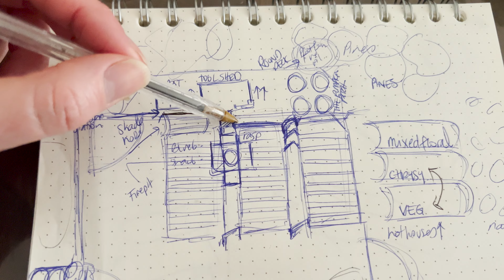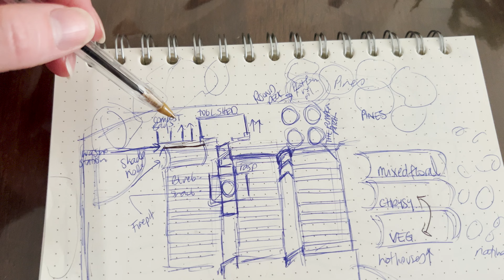Dreaming of Progress on the Aussie Flower Farm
The flower beds are finished and ready to rest until spring which means we can finally start on some of the "dream" projects. Small dream projects, but it's still exciting!

S5E9.

Here are some different ways to support us!
(I'll add more as we grow)

All information is relevant at the time of Publishing this video. Details may change over time.

Location: Near Yackandandah, Victoria, Australia 🇦🇺